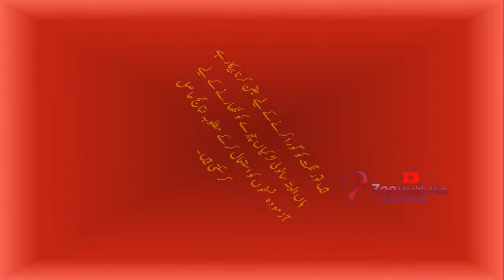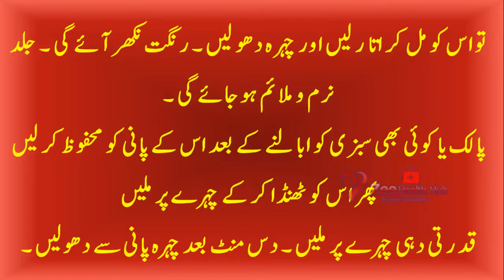Sanwali Rangt Ko Pur Kashish Banain | سانولی رنگت کو پرکشش بنانے والے آسان نسخے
Sanwali Rangt Ko Pur Kashish Banain
سانولی رنگت کو پرکشش بنانے والے آسان نسخے

ـــــــــــــــــــــــــــــــــــــــــــــــــــــــــــــــــــــــــــــــــــــــــــــــــــــــــــــــــــ
Best Video for All Girls
Har Larrki ko ye video Daikhna Inthai Zarori hy

ــــــــــــــــــــــــــــــــــــــــــــــــــــــــــــــــــــــــــــــــــــــــــــــــــــــــــــــــــــــــــ
Rang gora karne ke totky urdu
white skin, rang gora karne ka tarika
rang gora karne ki dua
rang gora karne ka tarika in hindi
How to Get White Face
Rang gora karne ka Tarika
how to whiten skin naturally
how to get white skin for boys
Rang Gora Or Saaf Karne Ke Liye
rang gora karne ki tips
rang gora karne ke totkay
Every Girl Should Know
DIY
Zee Health
Zee Health Hub
Natural beauty tips
Homemade Beauty Cream
Best Beauty Cream
Herbal Beauty Cream
remove dark circles
under eye cream to remove dark circles
reduce dark circles,prevent dark circles.
simple home mremedy
simple home remedy for dark circles under eye
natural remedy for dark circles under eye
potato for dark circles under eyes

skin whitening face mask
how to remove dark circles under eyes at home
tips for dark circles under eyes,remedy for dark circles
dark circle treatment at home
dark circle remedies
how to get rid of dark circles naturally
How To Get Rid Of Dark Circles Instantly
Dark Circles
skin lightening toner
skin lightening fairness face mask
how to lighten skin naturally in a week
how to get fair skin
how to get lighter complexion
how to get whiter skin
skin whitening face pack
skin whitening
face whitening
how to lighten your face
skin whitening face